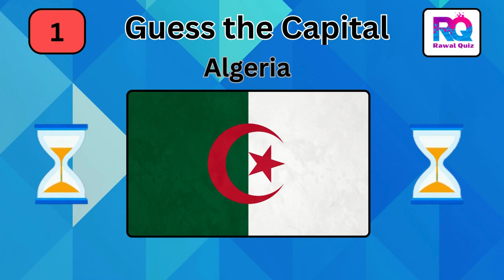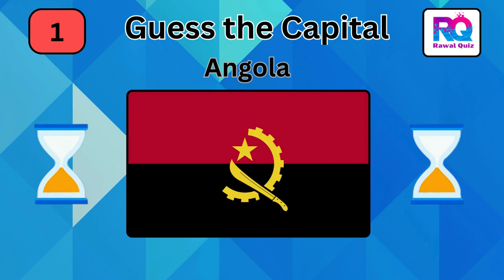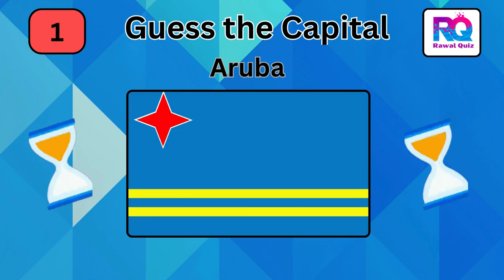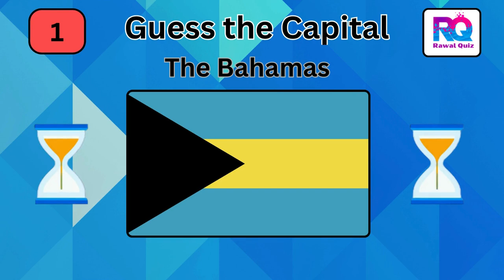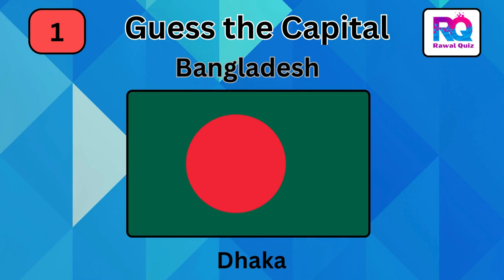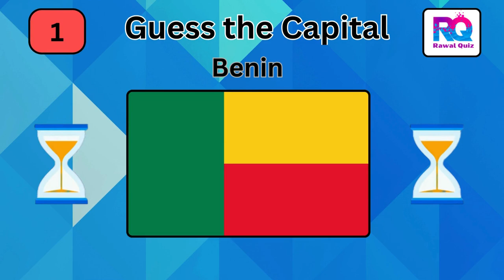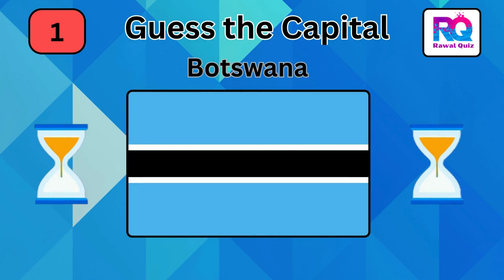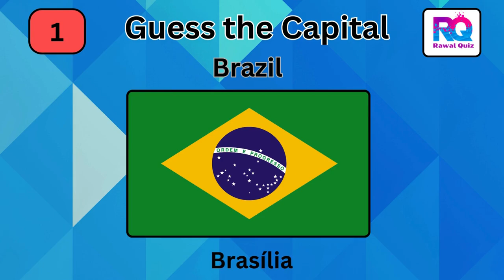COUNTRY CAPITAL QUIZ || Guess the Capital Cities of the World || Quiz video || Rawal Quiz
Country capitals quiz. Let's try to guess the capital cities of the world with RawalQuiz's Ultimate Quiz Adventure! Welcome to a unique journey of geography and discovery. Join RawalQuiz's exciting geography quizzes challenge!

In this exciting RawalQuiz video, you'll see 30 countries whose capitals we asked about. Can you guess the capital of each country? With three answer choices, you're in for an exciting test of your world capital knowledge!

After each reveal, we'll dive into fascinating information about the featured capital cities. From historical landmarks to cultural wonders, get ready to uncover interesting tidbits that make each city unique.

Whether you're a geography buff, a travel enthusiast, or just looking for a fun challenge, this video is your ticket to an entertaining and educational experience.

Ready to become a world capital whiz? Join us now for "Guess the Capital City of the World" and let the global quiz adventure begin! Don't forget to turn on notifications for more mind-boggling quizzes on RawalQuiz!